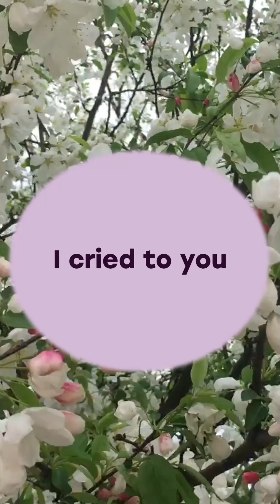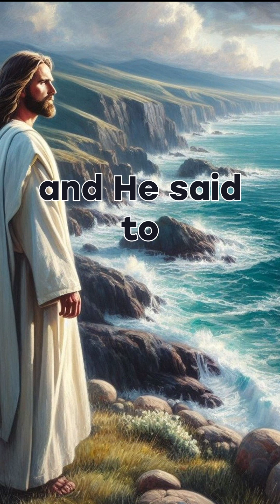Playlist How to Build Your Faith for Divine Healing Jesus is Our Healer Biblical Healing Scriptures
In Matthew 4:4, it says,
"But Jesus answered, it is written, man shall not live by bread alone, but on every word that comes from the mouth of God."

I learned a long time ago, when my children were really young, the importance of meditating on Scripture. It has been a powerful source of comfort and strength in my life.

God’s Word is so precious.
I have held onto the promises of God, in little things and when storms raged around me, it has worked. God has been faithful. His Word fills me with hope.

It has corrected and established me. When I pray for someone sick, I always pray with Scripture because I’ve seen so many people struggling with sickness, discouragement, and depression.

This has led me to dig deeper into the Word of God. I’ve been meditating on it, reading stories from the New Testament where Jesus healed the sick, and I am sharing these with you.

One thing I’ve done is put together a YouTube playlist of healing scriptures that I believe can help not just you, but me as well. I listen to them because I want to have strong faith. According to the Bible, faith is built by hearing the Word of God. It's not just about saying it but hearing it, which builds both faith and confidence.
Here are a few faith building healing Scriptures for you.

Would you like to be strong in the Lord? You can be!
And I'd like to encourage you on that journey!

Let me get your email and I'll get that eBook off to you.